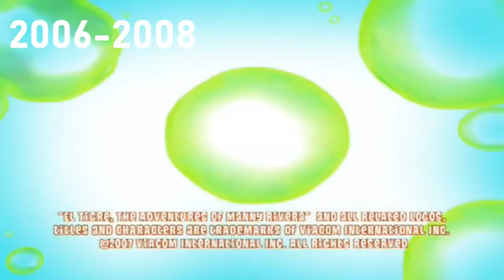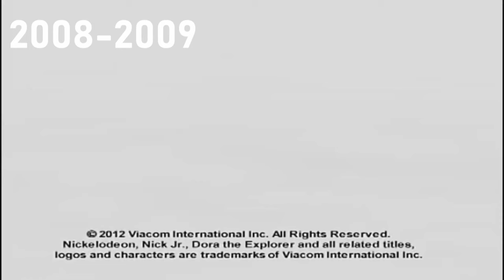[#1854] Copy of Nickelodeon Logo History (1977-present) [Request by Micox Guts TheLogoReadFeed]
This video was a request from Micox Guts TheLogoReadFeed. Enjoy the show!

(C)2018 Cinemation Audiovisual Holdings Inc.